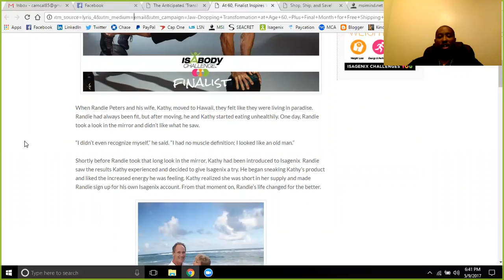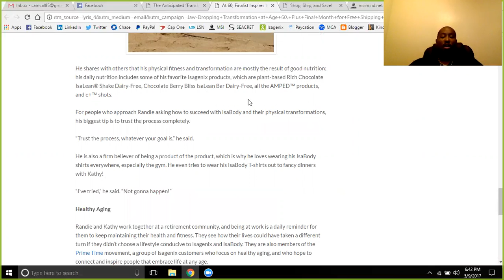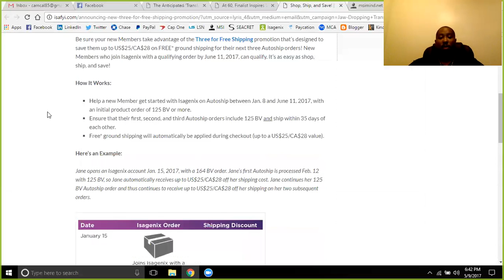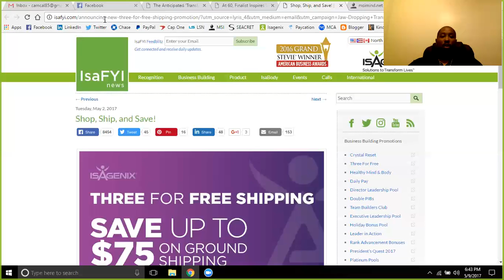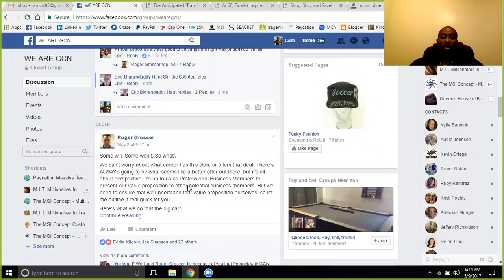MSI Mind Live 5/9/17 - Weight Loss Transformation, GCN Promotion Still Running!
A huge spotlight on our nutrition and weight management products with a highlight of a 60 year old adding 15 pounds of lean muscle late in life! This is a great story to show what can be done and how life may turn to where you really need to do more in life to keep your life going!

GCN is still running their promotion of $30 activation only while the site is being built up. They are also waiving the PBM $14.95 per month for a year for anyone that gets on board during this time! If you are looking at eliminating your phone bill at anytime in the next year, get on board now as we do not know when the new site will be up and this promotion will be gone!

Cam Callender
Creator of the MSI Concept